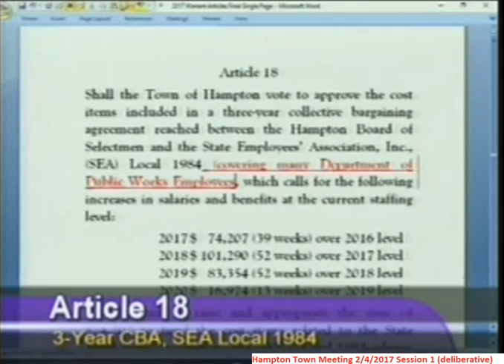TownMeeting 2/4/2017 Article 18 - Union Contract; 3 years - State Employees' Assoc. (SEA) Local 1984